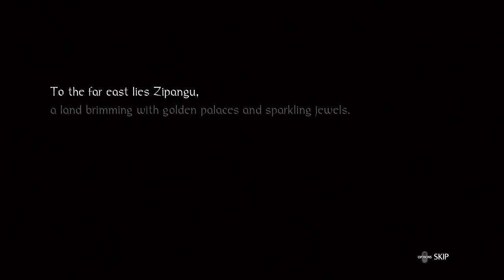Nioh Best Kusarigama/Onmyo Build Walkthrough #1- Derrick The Executioner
Nioh is an action role-playing game set in Japan during the year 1600, with players taking the role of an Irish samurai named William. The player guides William on missions through enclosed environments fighting both human enemies and supernatural beings called yokai: missions are self-contained, hold alternate routes William can navigate, and selected from a menu rather than reached by navigating an open world. While navigating environments, William can find various collectables both in crates scattered through the environment and in other places within the environments such as fallen soldiers.